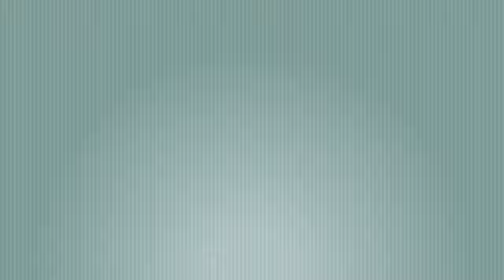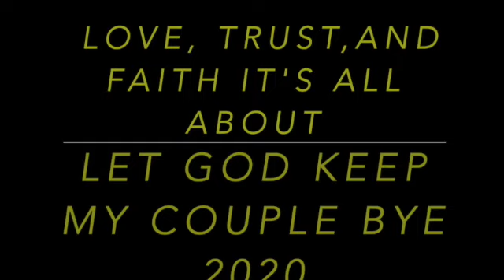BEST CONGOLESE WEDDING RENIA AND MERVEILLE BOSELA PHOTO GALERY, USA IOWA CEDAR RAPIDS ....